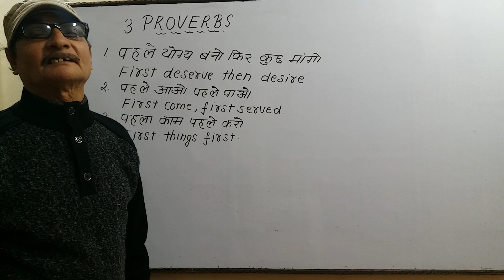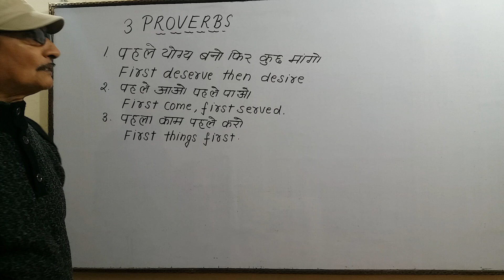पहले आओ, पहले पाओ | 3 PROVERBS | English Proverbs with meanings and explanation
पहले योग्य बनो, फिर कुछ मांग करो | पहले आओ, पहले पाओ |  पहला काम, पहले करो | 3 PROVERBS | English proverbs with meanings and explanation

Basic से शुरू- नये Subscribers के लिए - Complete English Course – GRAMMAR, SPEAKING, VOCABULARY - Video Lesson Wise

First Join Us –

FOR GRAMMAR

FOR SPEAKING

FOR VOCABULARY